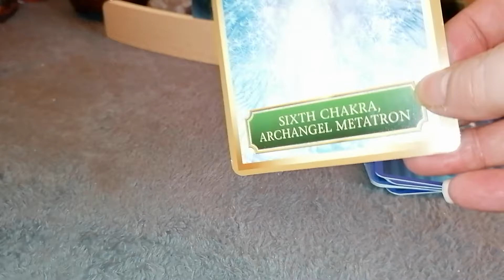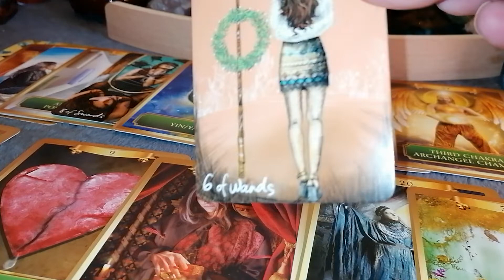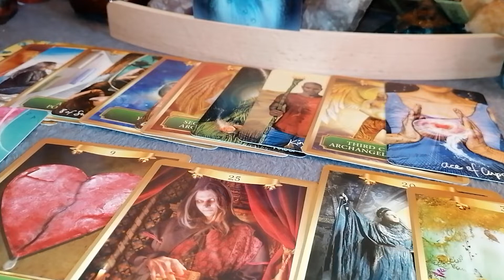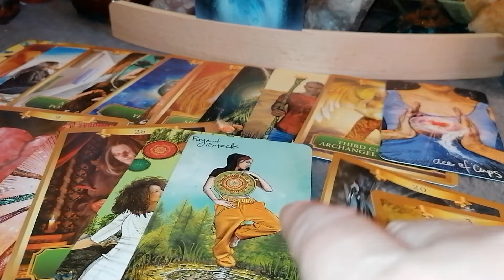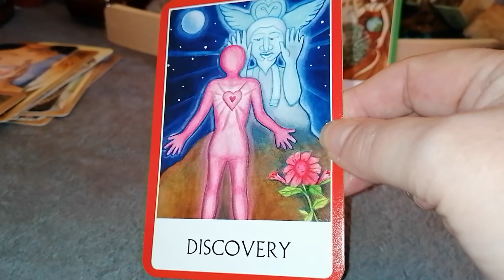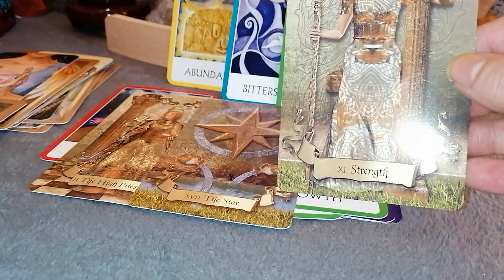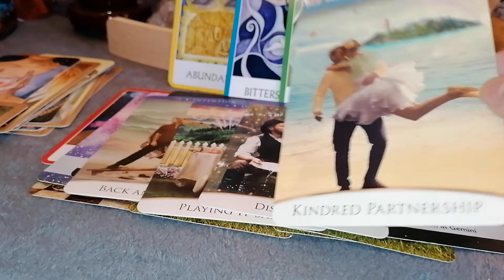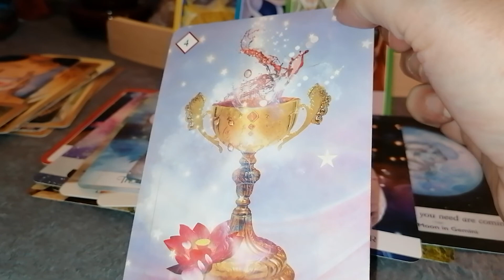WHERE IS YOUR DIVINE MASCULINE WATER SIGN AT IN THIS CONNECTION CURRENTLY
WHERE IS YOUR DM WATER SIGN PISCES CANCER SCORPIO AT IN HIS LIFE AT THE MOMENT
WHAT ARE HIS THOUGHTS & FEELINGS TOWARDS HIS DF CURRENTLY

ENTERTAINMENT ONLY
BLESSINGS